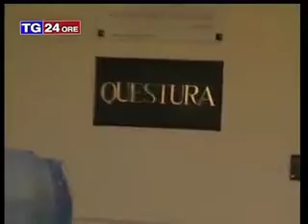Nigeriano aggredisce un barista in viale Piacenza